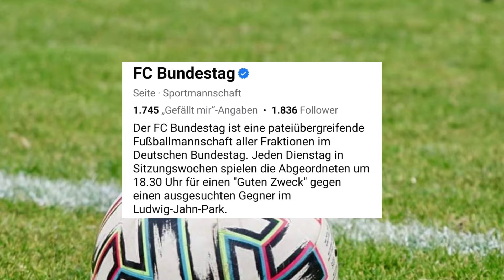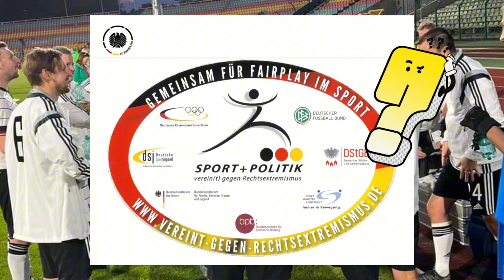FC Bundestag grenzt AfD unsportlich aus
An Himmelfahrts-Wochenende tritt der FC Bundestag bei der Europameisterschaft der Parlamentarier in Bern an. AfD-Mitglieder dürfen nicht mitspielen.